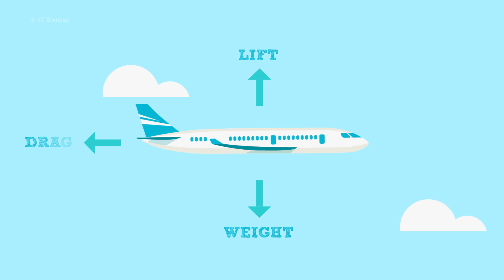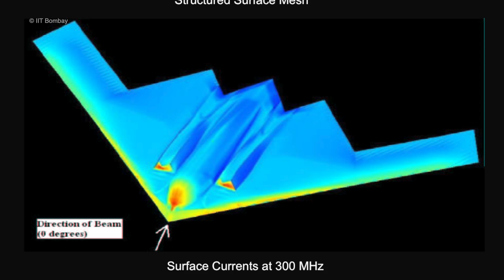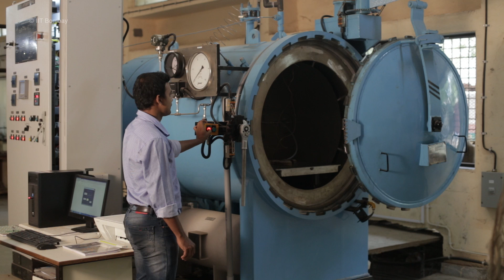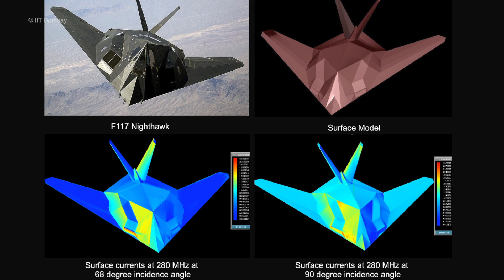Department of Aerospace Engineering